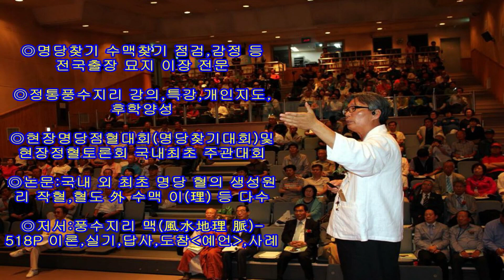정통풍수지리94)양택풍수 🟡자막방송- "명당에서 돈 번다는 소문내지 마세요."